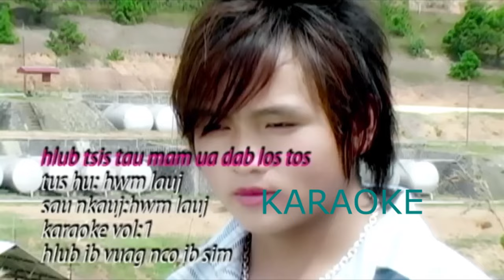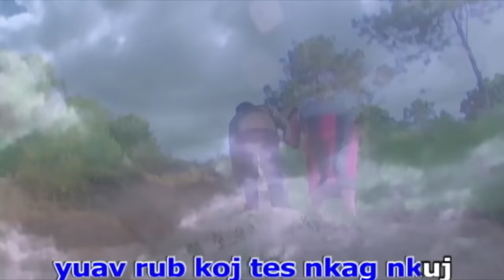Hlub tsis tau mam ua dab los tos Karaoke